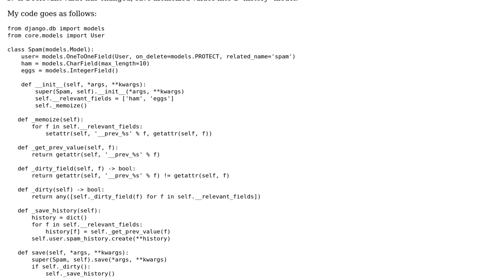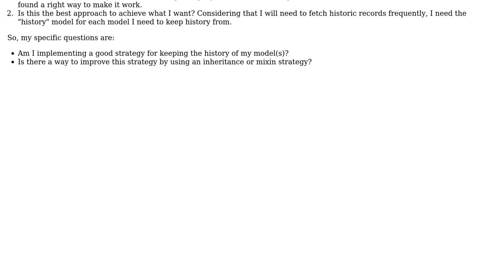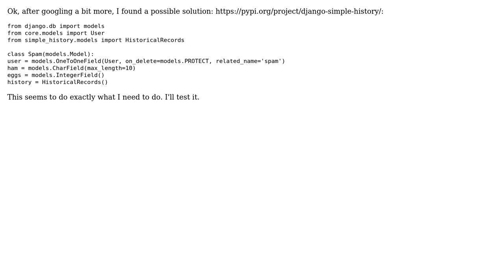Code Review: Keeping history of Django model (by using memoization?)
With thanks & praise to God, and with thanks to the many people who have made this project possible! You are responsible for your own actions.